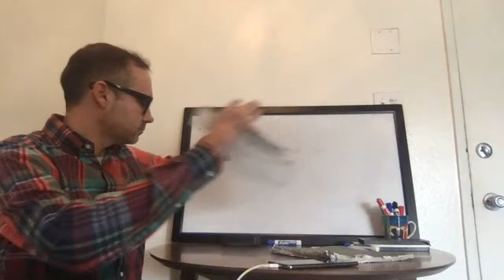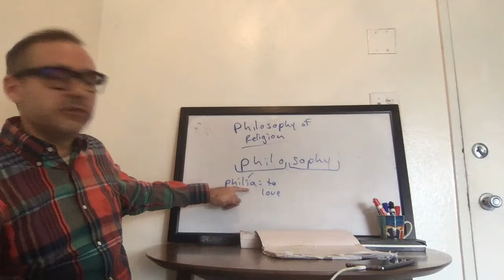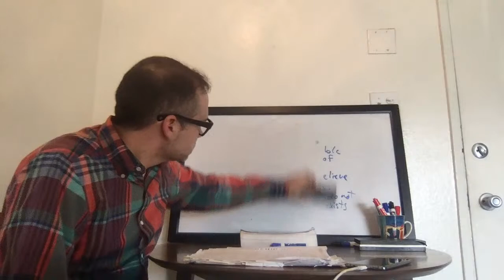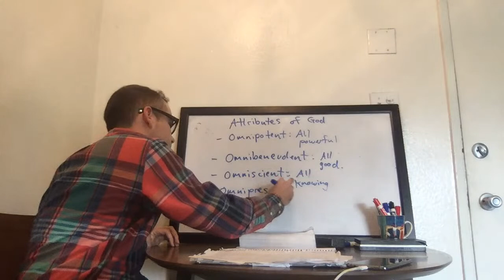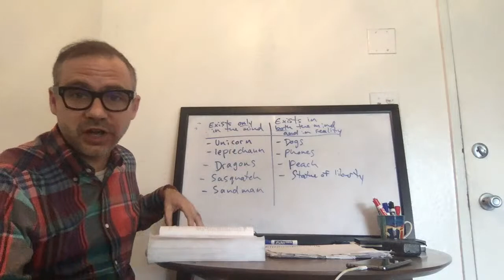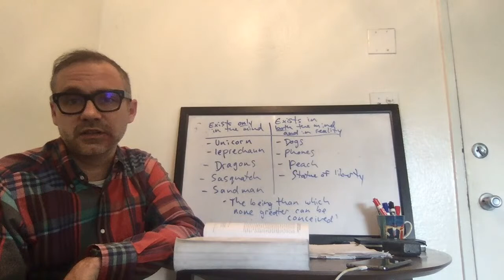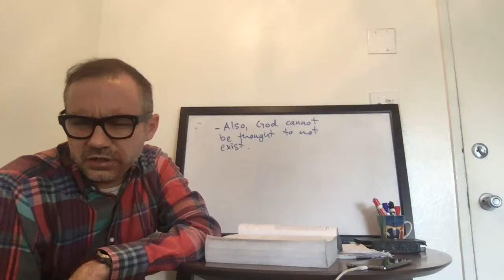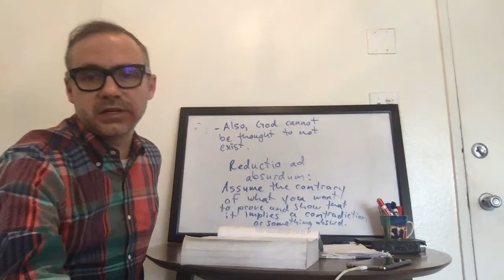Phil 100 Lecture 1